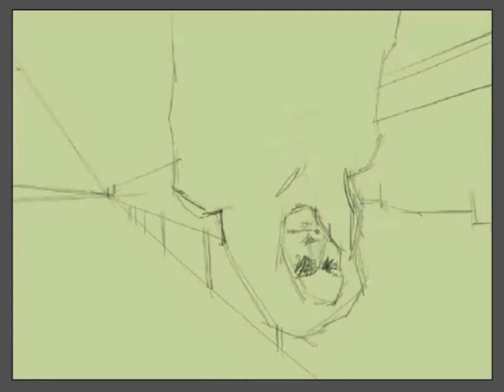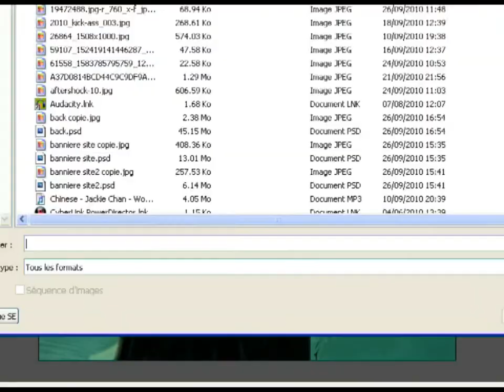Speed Painting : Blue Highway (Aqua Vitae, Armen Hambar)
3h20mn of work, Photoshop CS3, Intuos4 graphic tablet.